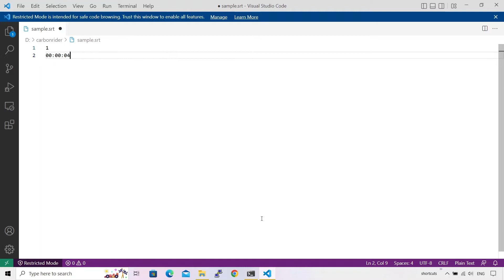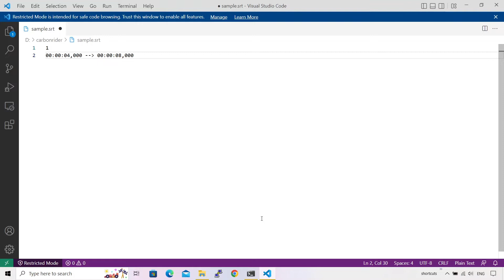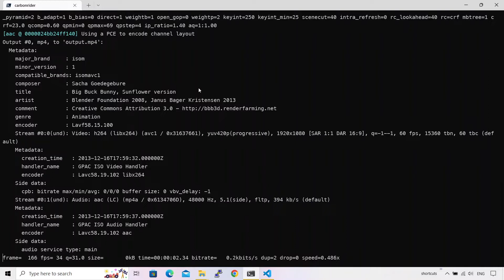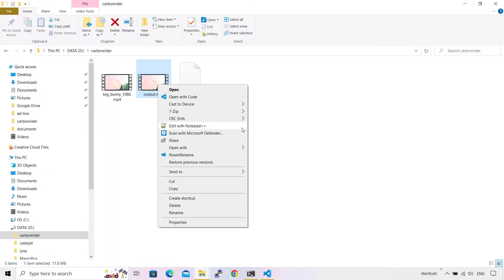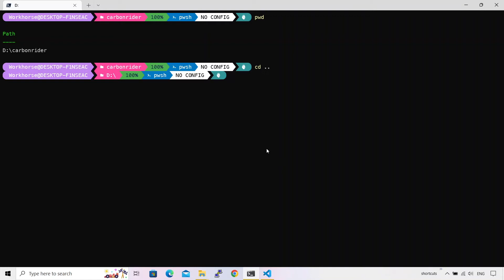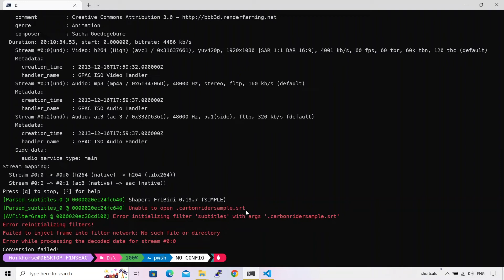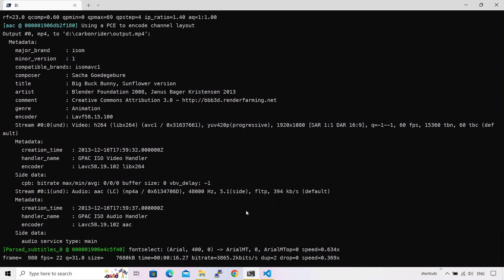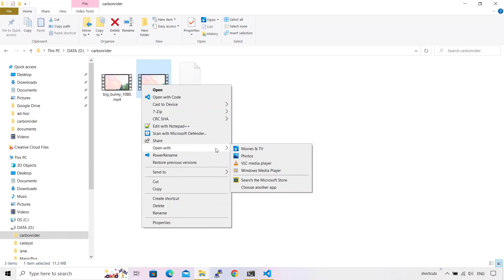Video subtitles using FFMPEG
Add subtitles to video using FFMPEG. Also discover a way to specify absolute SRT file path on windows.